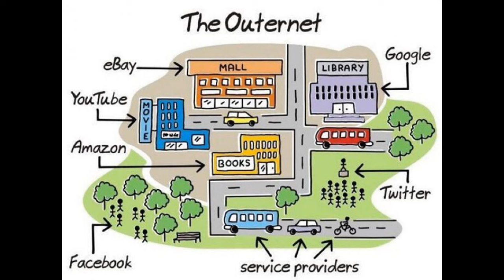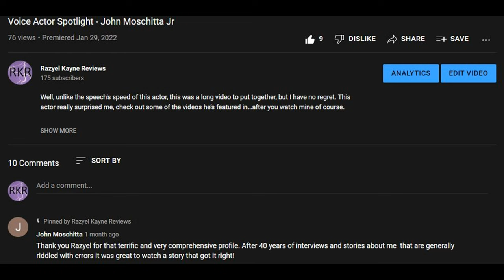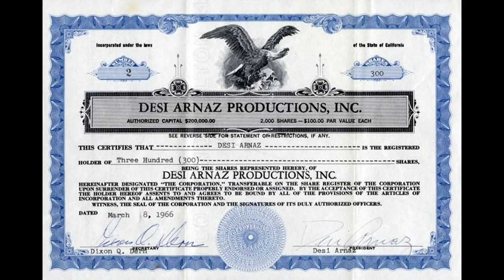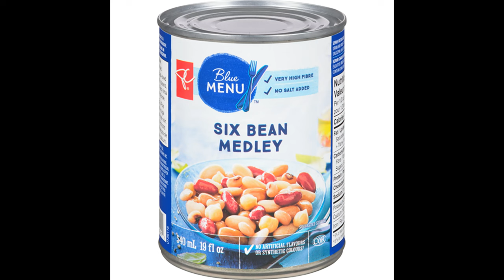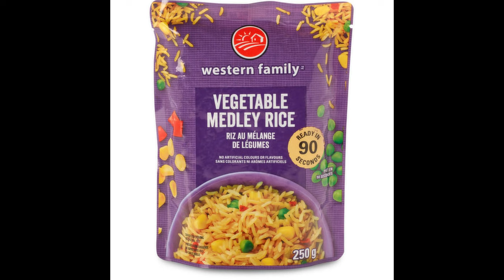Voice actor spotlight - Medley for the men of the Transformers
Well, today after failing to find more than a birthday on a couple actors, I decided to make a stew of actors. Take a look, let me know what you think.

Interview Photo by Christina @ wocintechchat.com on Unsplash